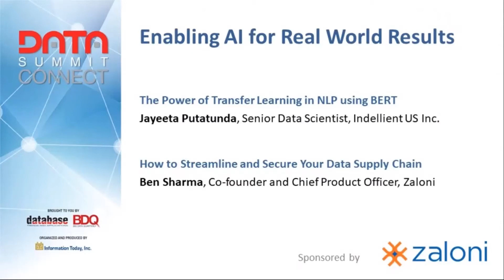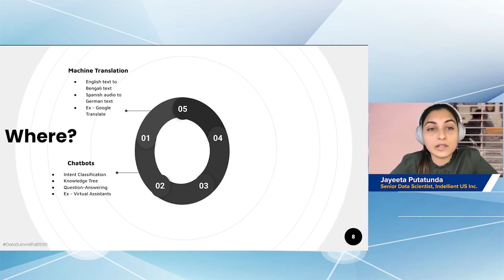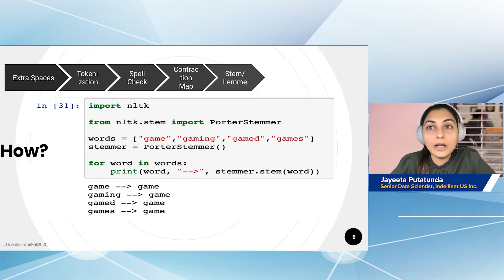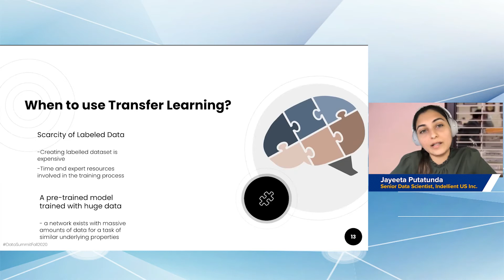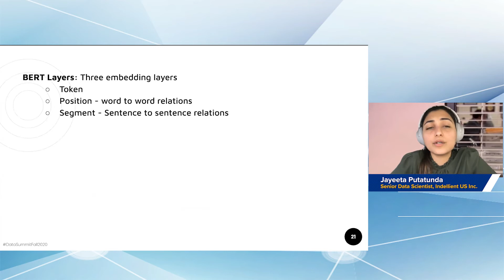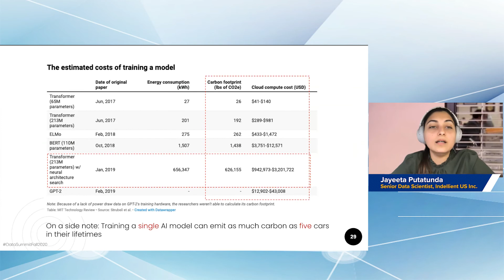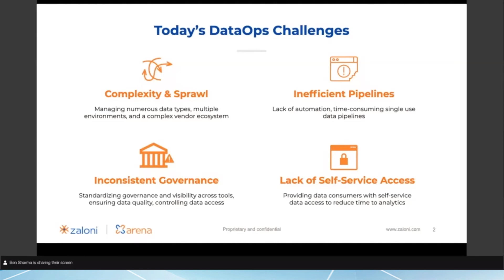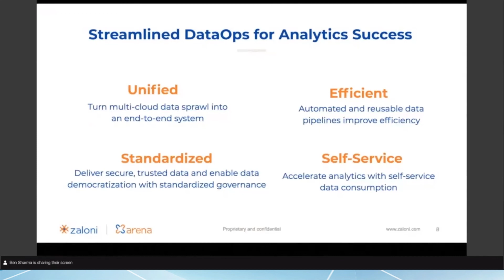THU4. Enabling AI for Real-World Results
The Power of Transfer Learning in NLP using BERT
Speaker: Jayeeta Putatunda, Senior Data Scientist, Indellient US Inc.

How to Streamline and Secure Your Data Supply Chain
Speaker: Ben Sharma, Co-founder and Chief Product Officer, Zaloni